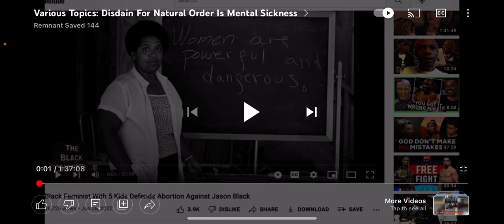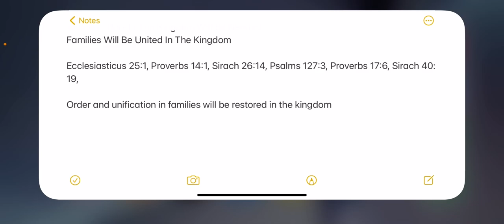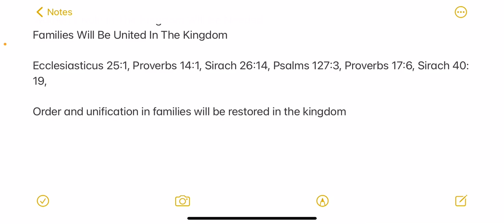Order And Unification In Families Will Be Restored In The Kingdom Of Heaven